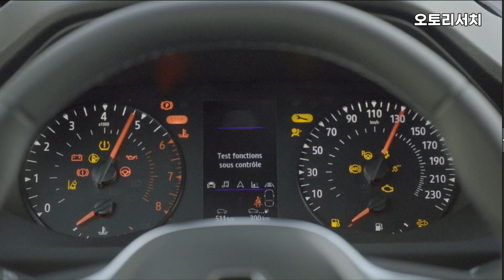국내출시되면 차박용으로 반드시 산다는 3세대 신형 르노 캉구! 국내판매시 1900만원대부터 판매되며 경쟁차량이 없다